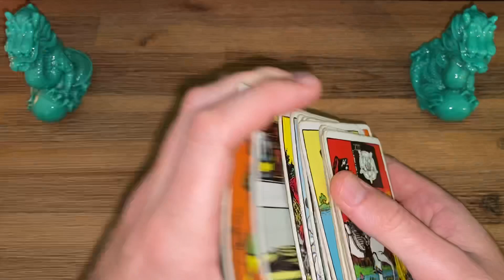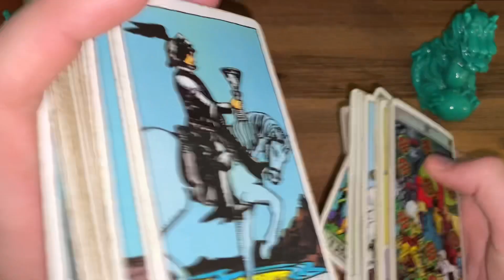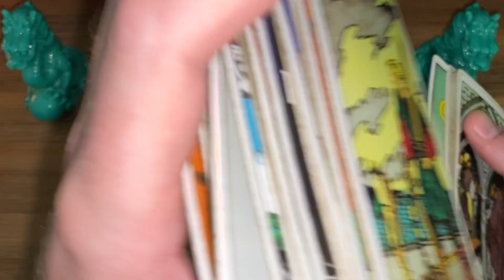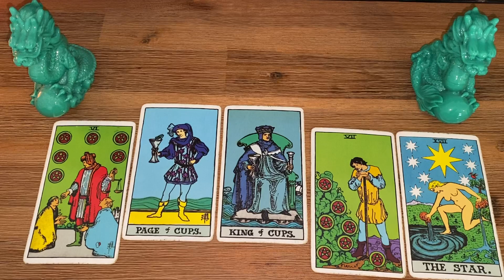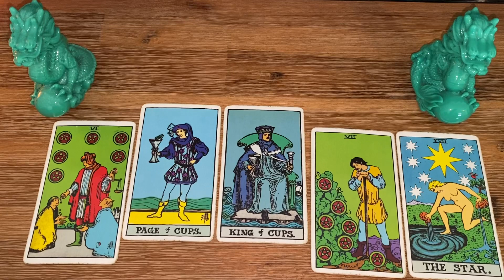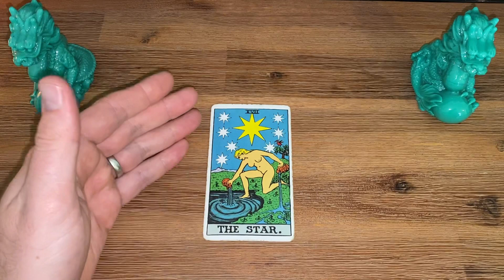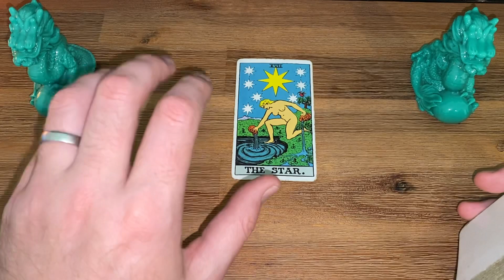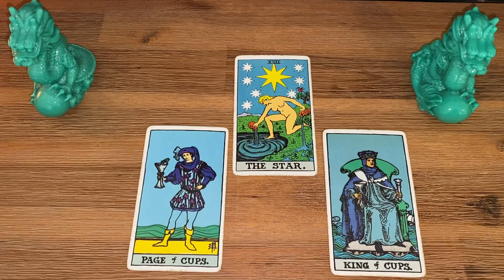Famous Fortunes #37 - Do the Royal Family consult psychics?